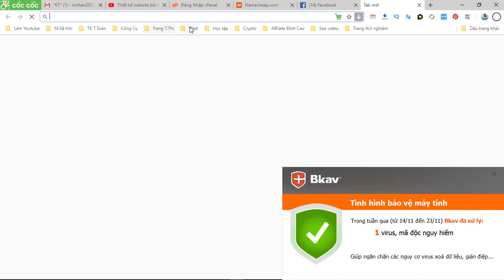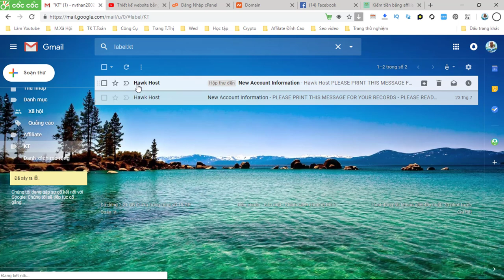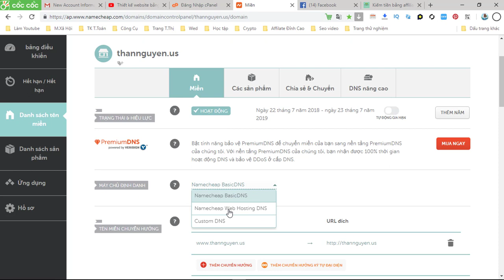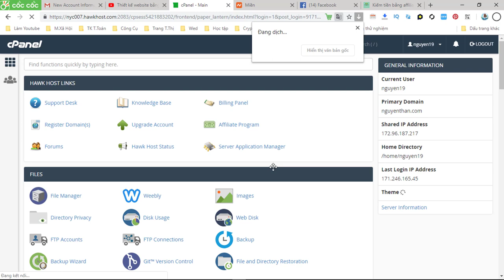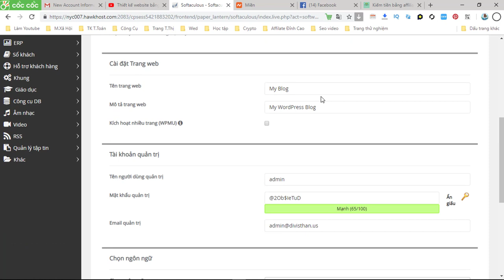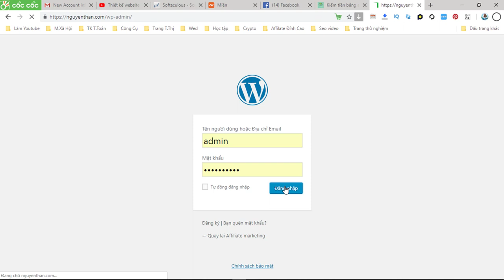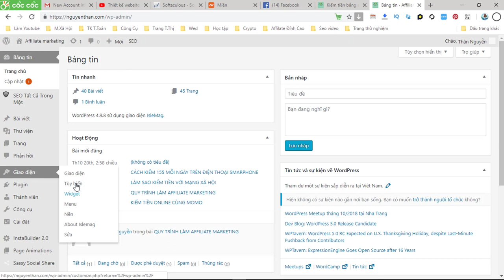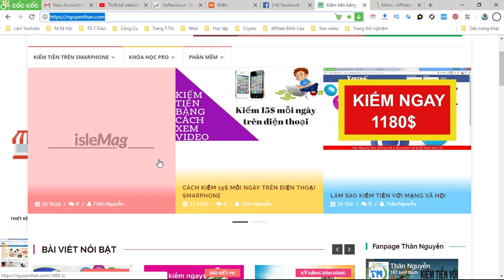Thiết kế website bằng WordPress P3 - Kết nối hosting với domain(tên miền)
Bạn đang kiếm tiền online càn phải có 1 website nhưng bạn không biết thuê ở đâu làm và chi phí quá cao
Trong chuỗi video này mình hướng dẫn bạn thiết kế website hoàn toàn miễn phí , bạn sẽ tự tay mình thiết kế 1 website đẹp lung linh , hãy đăng ký kênh hôm nay để xem trọn bộ video này